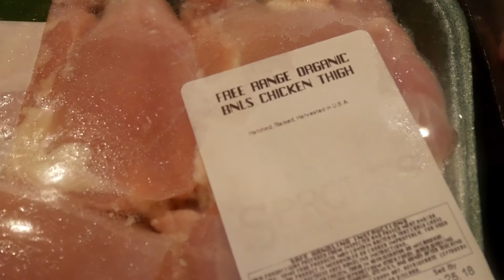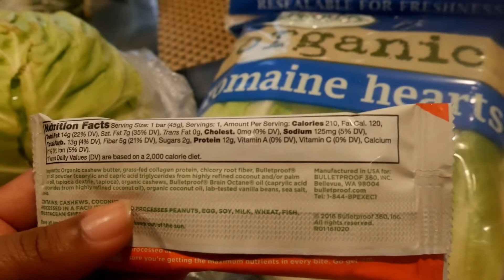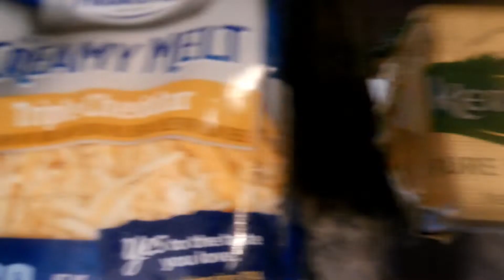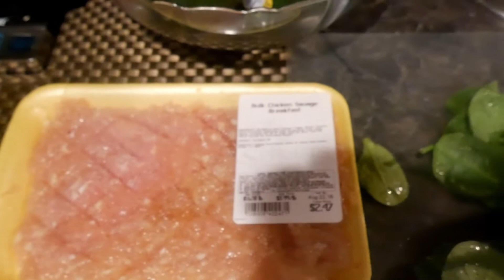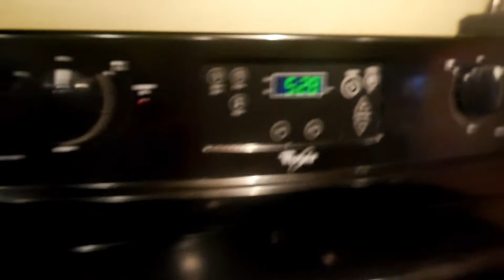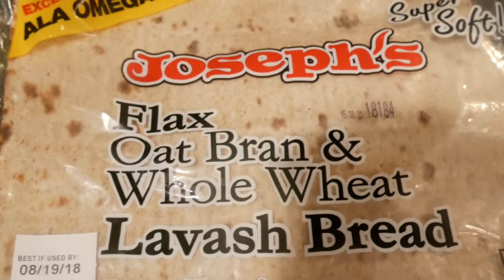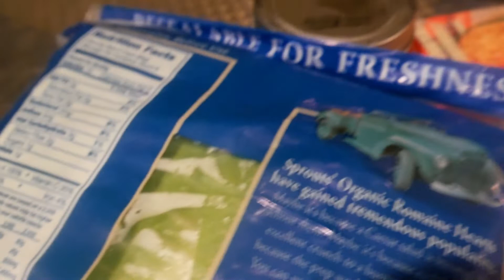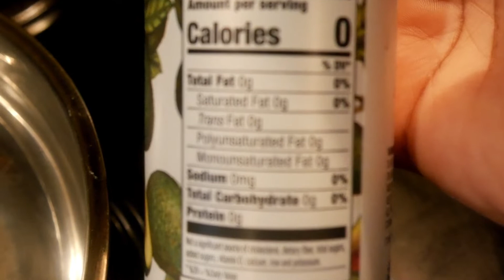What I eat on Keto!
Hey Neddy's since Keto is the new thing I have decided to give it a try. I will be documenting what I eat so that it may help you or others who are interested in this lifestyle. I don't have any formal recipes but will be happy to share as much detail with you as possible.